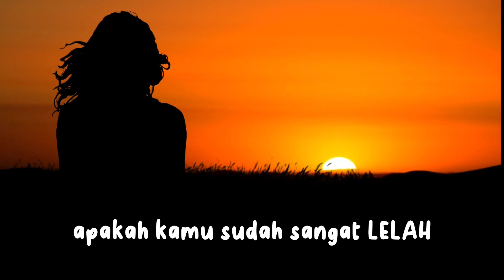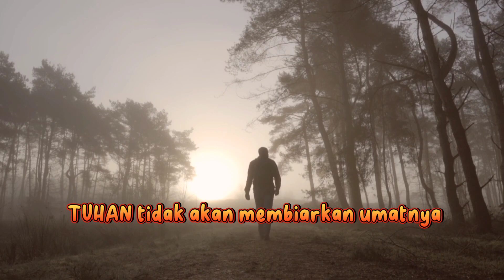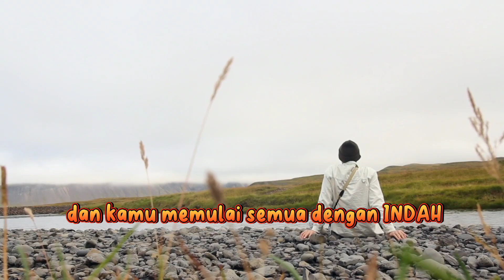NEVER GIVE UP !! Kamu mau menyerah !! Tonton ini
Terima kasih buat sahabat yang menyempatkan diri menonton video ini. semoga ada manfaatnya yang visa di ambil hikmahnya... SEMANGAT